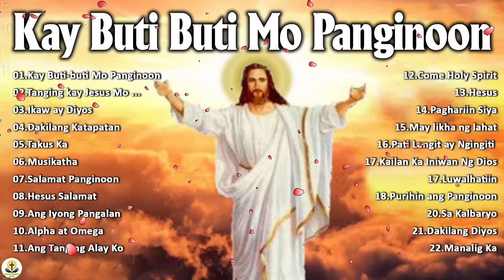Kay Buti buti Mo Panginoon With Lyrics - Tagalog Worship Christian Songs Non-Stop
01.Kay Buti-buti Mo Panginoon
02.Tanging kay Jesus Mo Lang Ito Matatagpuan
03.Ikaw ay Diyos
04.Dakilang Katapatan
05.Takus Ka
06.Musikatha ( Salamat Panginoon )
07.Salamat Panginoon
08.Hesus Salamat
09.Ang Iyong Pangalan
10.Alpha at Omega
11.Ang Tanging Alay Ko
12.Come Holy Spirit
13.Hesus
14.Paghariin Siya
15.May likha ng lahat
16.Pati Langit ay Ngingiti
17.Kailan Ka Iniwan Ng Dios
17.Luwalhatiin
18.Purihin ang Panginoon
20.Sa Kalbaryo
21.Dakilang Diyos
22.Manalig Ka